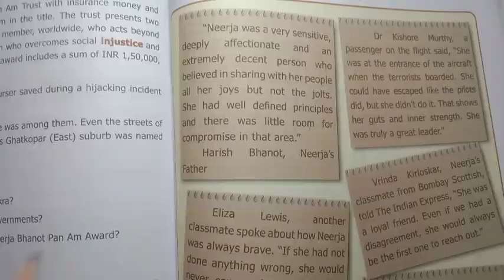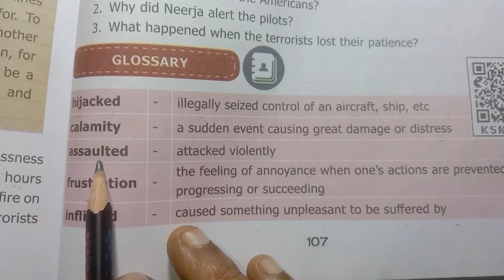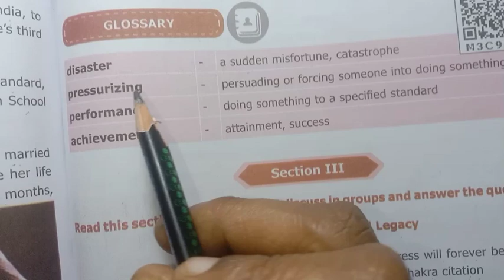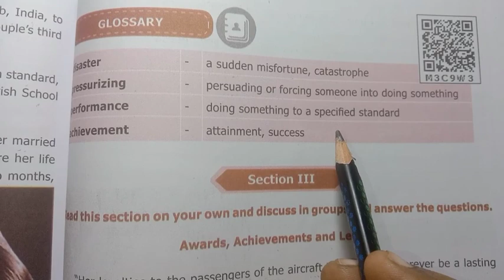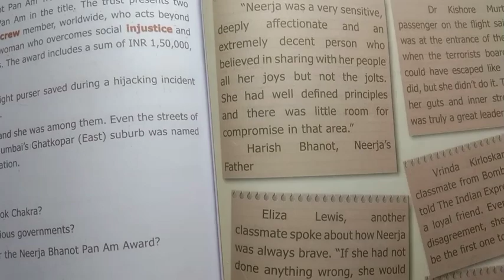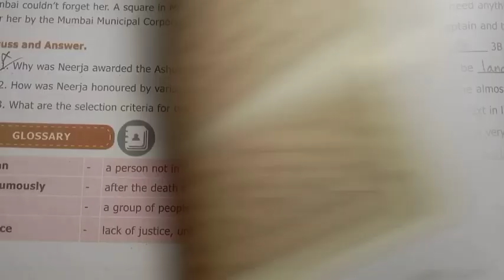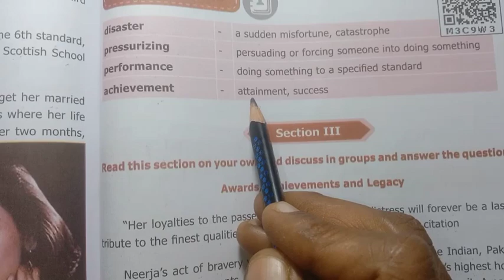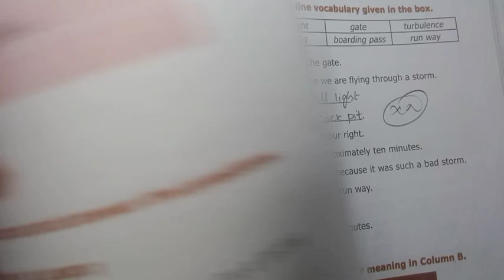7th Std - Term 3 | English - The Story Of Self Sacrifice And Bravery | Glossary